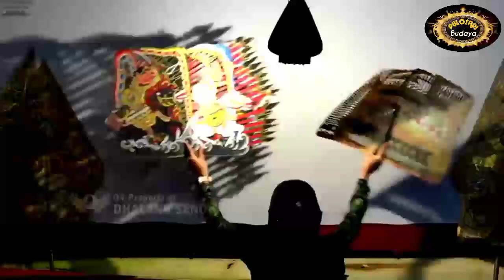Ni Sinden Elisha Orcarus Luar Biasa Sabetan Wayangnya Seperti Hidup